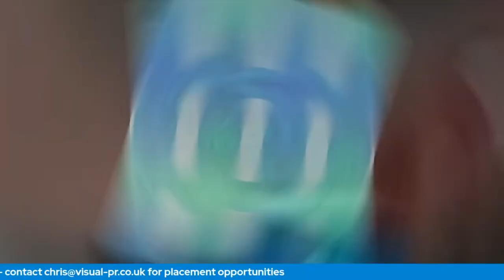Combe TV – Episode 75 – Meet the New Circuit Management Team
Wednesday, 15th November 2023, 7pm, commentator Chris Dawes hosts another Castle Combe TV. This is a little bit different as we take the chance to meet and catch up with the new for 2023 Management Team.

Dawesy will catch up with George Marshallsay (Sales & Marketing Manager), Max Symonds (Commercial Manager), and Rich Perry (Events Manager) to find out the people behind the roles, what has happened through 2023 since they took on the roles, and what we can expect throughout 2024.

Steve Weston is also the Facilities/Track Manager and a vital member of this management team that was formed earlier this year, but he will be joining us on a future episode when there are more things for him to be able to share on the constant and evolving hard work on the circuit. Of course, we have had Steve on the show multiple times in the past in his previous role of Competition Director for CCRC, but we look forward to seeing what the new role and list of responsibilities have looked like for the Combe stalwart.

Be sure to tune in!
The stream can be watched live (and recorded) from any of the following locations:

(Castle Combe Circuit’s YouTube channel)
(Chris Dawes Media YouTube Channel)

This is a production – Branded Dynamic Broadcasts – Elevating your Brand and Igniting Audience Engagement!

Get in touch at to discuss our full-service, fully branded, live and interactive video podcast/event services for you and your organisation and to arrange a virtual online studio tour to see how your broadcast could look.